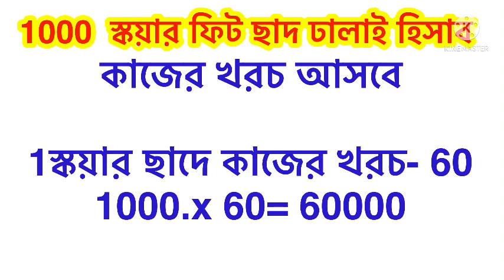1000 বগফুট ছাদ ঢালাই খরচ কতো আসবো। রড সিমেন্ট খোয়া বালি কাজের খরচ সহ । ছাদের কাজে মালামালের হিসাব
1000 বগফুট ছাদ ঢালাই খরচ কতো আসবো। রড সিমেন্ট খোয়া বালি কাজের খরচ সহ । ছাদের কাজে মালামালের হিসাব